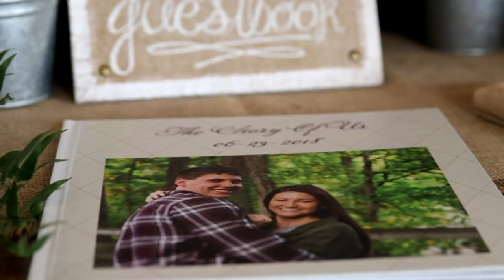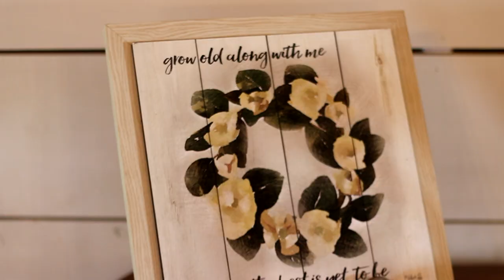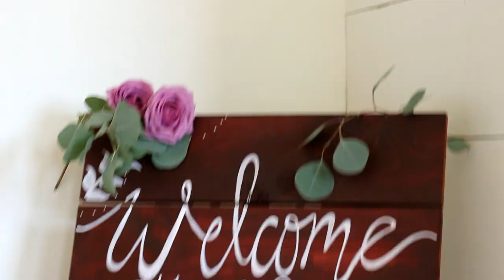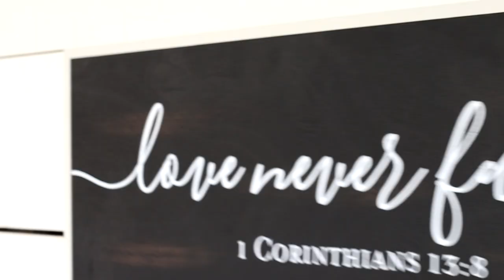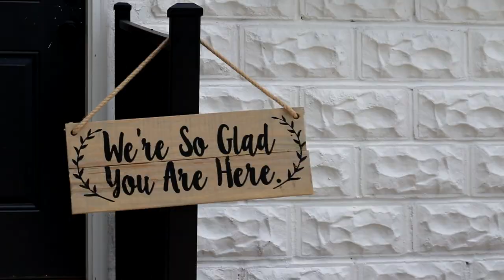Katlin and Andy's Wedding Music Video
Old Glory Schoolhouse, June 23, 2018. Thousand Years by Christina Perri. Dance With Me by Walk the Moon. Sharon Dunagan, photographer. Lisa Wilhite Gregory, cake. Five Nineteen Productions DJ. Videographer and Editor me.